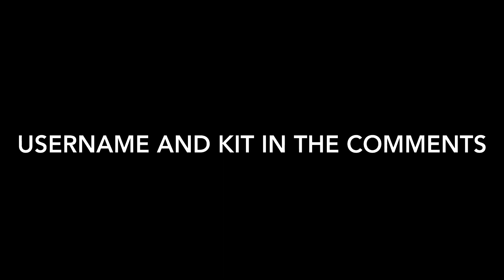Kit Giveaway | Roblox Bedwars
Other channels